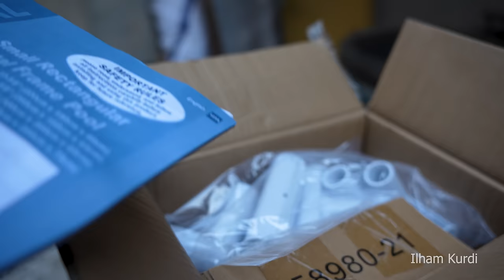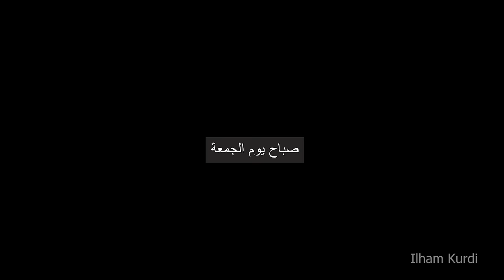تحدي توزيع الطعام 41 حصة من دولمة على الفقراء ❤️🌿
إذا عجبك الفيديو و مهتم بكل ما يتعلق بالطبخ لا تنسى تشترك و تفعل الجرس ❤️

بمناسبة عيد الأضحى المبارك، قررت أنا وعائلتي أن نكرس جهودنا لمساعدة الفقراء والمحتاجين في منطقتنا. وكون دولما العراقية من أشهر الأطباق التقليدية التي يتم تحضيرها في هذه المناسبة، قررنا تحضيرها وتوزيعها بنفسنا على الفقراء والمحتاجين لنشاركهم فرحة العيد ونجعله أكثر متعة وسعادة لهم.

استغرقت عملية التحضير يومان كاملان، حيث عملنا بتفانٍ وحماس لإعداد دولما لذيذة وشهية. تجمعنا العائلة بروح العمل الجماعي والتعاون لإتمام هذه المهمة الإنسانية النبيلة. انشغلنا بتجهيز المكونات بدقة وحرص، حتى نضمن تقديم وجبات صحية ولذيذة للفقراء والمحتاجين.

بعد اكتمال التحضير، قمنا بتوزيع الدولما على الفقراء والمحتاجين في المنطقة. رسمت الابتسامات على وجوههم وشعرنا بسعادة لا توصف عندما شاهدنا كيف أدخلت هذه الوجبات البهجة إلى قلوبهم في هذه المناسبة المباركة.

نشكر الله على أن منحنا هذه الفرصة لمشاركة الخير والرحمة في عيد الأضحى المبارك. نسأل الله أن يتقبل هذا العمل الخيري منا وأن يجعله في ميزان حسناتنا، ونتمنى أن يمتد الخير والعطاء إلى العديد من الفقراء والمحتاجين في المستقبل.

بهذا العمل النبيل، شعرنا بالرضا والسعادة وأدركنا أهمية المشاركة في المساعدة والعطاء لمجتمعنا. إن العمل الإنساني والتكافل الاجتماعي هو ما يجعل عالمنا أفضل وأكثر إنسانية، ونعتزم أن نستمر في ممارسة الخير والعطاء في المستقبل لمساعدة الأشخاص الذين يحتاجون إلينا.

في نهاية هذا اليوم المميز، نشعر بالامتنان والشكر لله على أن وفر لنا الفرصة لتحقيق هذا العمل النبيل ونتمنى أن يكون له تأثير إيجابي ومستمر في حياة الفقراء والمحتاجين الذين نحاول أن نُدخِلَ البهجة والسرور إلى قلوبهم. وبهذا التجربة الرائعة، نؤكد على أن الحب والرحمة هما أسمى القيم التي يمكننا أن نمارسها ونشاركها مع الآخرين في هذا العالم.

(الهام كردي)

تحدي توزيع الطعام 41 حصة من دولمة العراقية على الفقراء ❤️🌿
Food Distribution: 41 Portions of Iraqi Dolma to the Needy ❤️🌿

Together for Mercy, on the occasion of Eid al-Fitr, 41 servings of food were distributed. Preparing the dolma took two days.
May God accept our good deeds.
(ilham_kurdi)